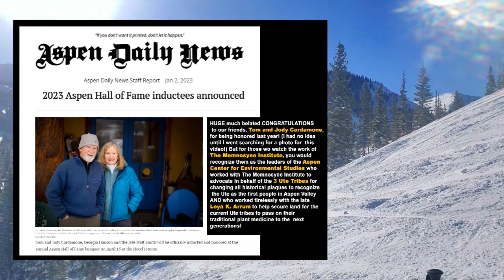Shout out from the (snowy) mountaintop!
Shout out from the (snowly) mountaintop! Here's what's coming the down the pike thus far in 2024!